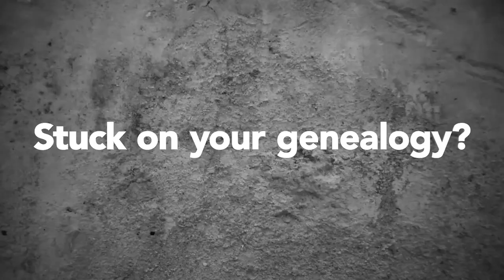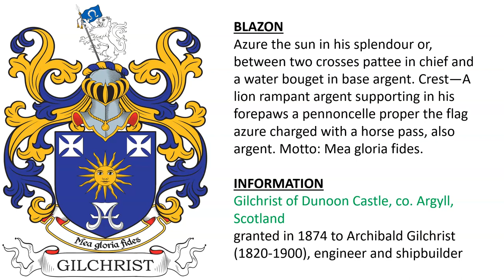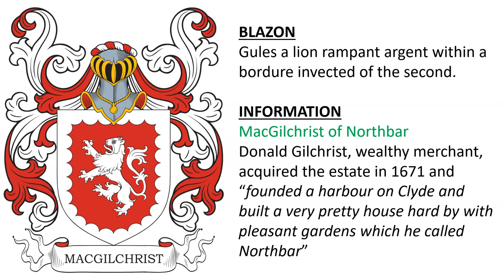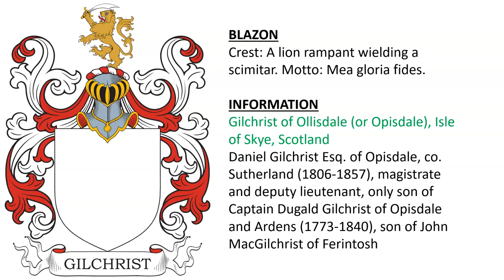Gilchrist Coat of Arms & Family Crest - Symbols, Bearers, History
Gilchrist "Family Crest" or Coat of Arms - Family History & Surname

1) Gilchrist of Ireland - someone who died in 1657 - Argent a lion passant sable a chief azure charged on the dexter with a cross pattee and on the sinister with a covered cup both or.

2) Gilchrist of Scotland - granted in 1805 to John Gilchrist of Scotland, professor in London - Azure the sun in his splendour or, between two crosses pattee fitchee in chief and a mullet in base argent. Crest: The sun rising out of a cloud proper. Motto: I hope to speed.

3) Gilchrist of Dunoon Castle, co. Argyll, Scotland - granted in 1874 to Archibald Gilchrist (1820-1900), engineer and shipbuilder - Azure the sun in his splendour or, between two crosses pattee in chief and a water bouget in base argent. Crest—A lion rampant argent supporting in his forepaws a pennoncelle proper the flag azure charged with a horse pass, also argent. Motto: Mea gloria fides.

4) Gilchrist of Annfield, Fife, Scotland - Captain James Gilchrist of the Royal Navy (d. 1777) - Azure a sun in splendour, between two crosses pattee fitchee in chief and a mullet in base argent. Crest: A crescent. Motto: Fide et fiducia.

5) MacGilchrist of Northbar - Donald Gilchrist, wealthy merchant,  acquired the estate in 1671 and “founded a harbour on Clyde and built a very pretty house hard by with pleasant gardens which he called Northbar” - Gules a lion rampant argent within a bordure invected of the second.

6) Gilchrist of Ollisdale (or Opisdale), Isle of Skye, Scotland - Daniel Gilchrist Esq. of Opisdale, co. Sutherland (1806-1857), magistrate and deputy lieutenant, only son of Captain Dugald Gilchrist of Opisdale and Ardens (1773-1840), son of John MacGilchrist of Ferintosh - Crest: A lion rampant wielding a scimitar. Motto: Mea gloria fides.